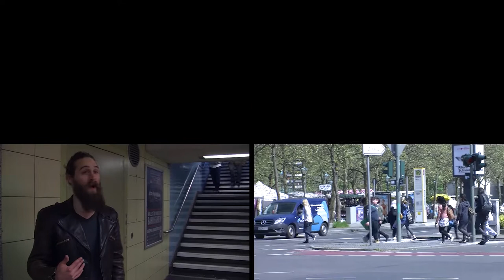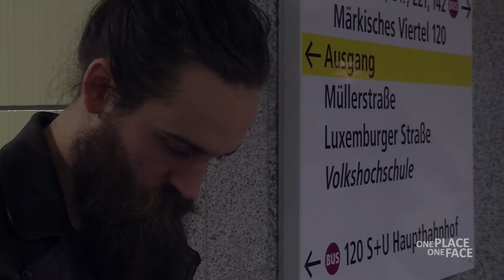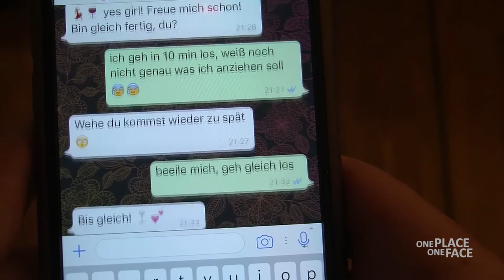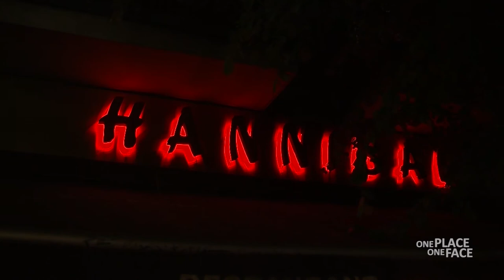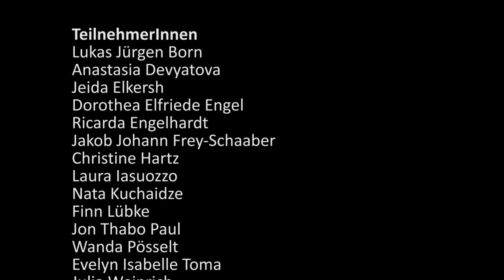Aus Fremden können Freunde werden | One Place - One Face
One Place - One Face | Sommersemester 2017
Themen dieser Ausgabe sind "Nachtarbeit", "Straßenmusik" & das Tandem-Projekt "Start with a Friend"

Am Institut für Publizistik- und Kommunikationswissenschaft der Freien Universität Berlin finden einmal im Semester die Seminare "Fernsehen" und "Hörfunk" statt. Studierende bekommen hier praxisnahen Einblick in die wesentlichen Abläufe der Produktion von TV- und Radiomagazinen. Mit Unterstützung des MIZ-Babelsberg realisieren sie u.a. die 30-minütige TV-Sendung "One Place – One Face" zu verschiedenen aktuellen Themen.

"One Place - One Face" ist ein Projekt der Freien Universität Berlin in Zusammenarbeit mit dem Medieninnovationszentrum Babelsberg (MIZ).